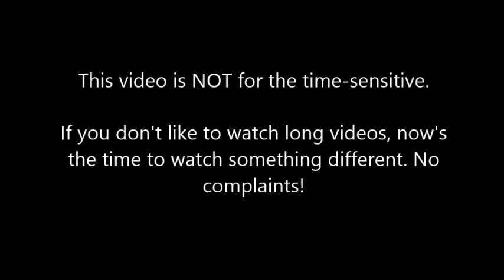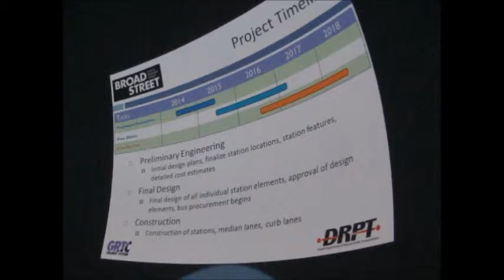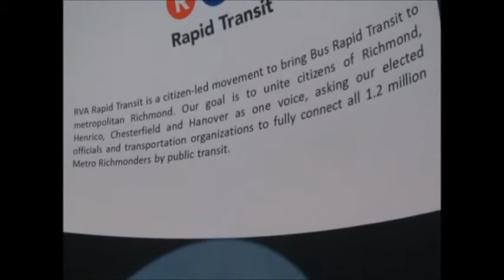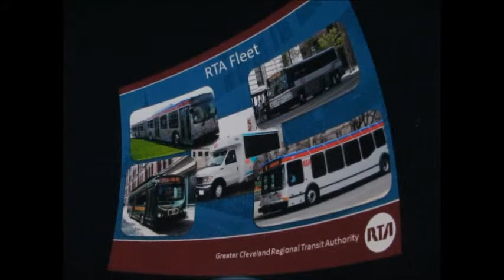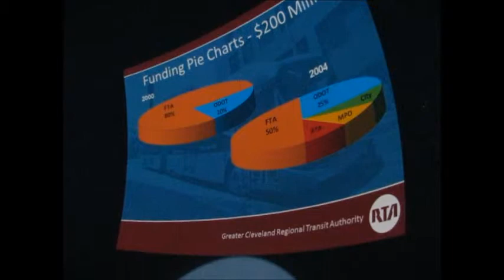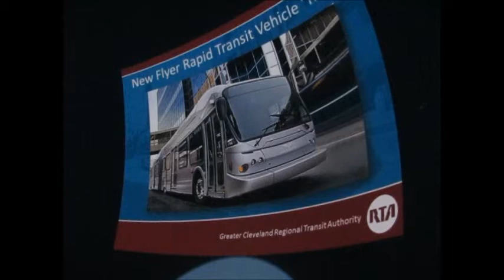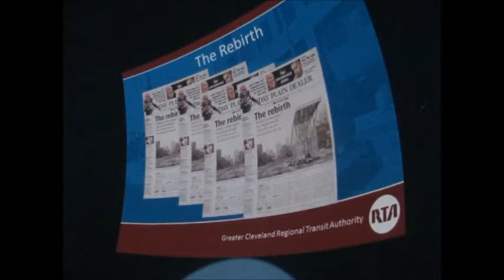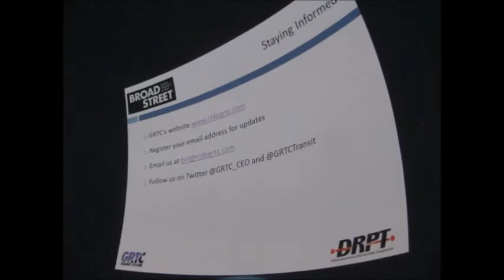GRTC Bus Rapid Transit Presentation (09-17/2014)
This is a video of the presentation done by the Partnership for Smarter Growth to increase support for the proposed Broad Street BRT line by GRTC. This video features Joe Calabrese (CEO of the Greater Cleveland RTA in Cleveland, OH) highlighting the successes of Cleveland's Healthline service which runs along the Euclid Ave. corridor.

The RVA Rapid Transit group also presented their proposal for a network of BRT lines running along Richmond's major thoroughfares. Support continues to build for this plan.

A public Q&A session was done at the end of Calabrese's presentation.

This is a long video, so those who are time-sensitive may not want to watch this.